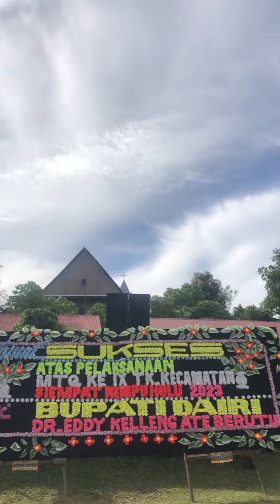Bupati Dairi Eddy Berutu membuka secara resmi MTQ ke IX tingkat Kecamatan Si Empat Nempu Hulu.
Bupati Dairi Dr. Eddy Keleng Ate Berutu mengawali kegiatan Kamis (2/3/2023) pagi dengan menghadiri sekaligus membuka secara resmi Musabaqoh Tilawatil Qur'an (MTQ) ke IX tingkat Kecamatan Si Empat Nempu Hulu (Sinehu) yang dipusatkan di lapangan SDN 030381, Silumboyah.

Bupati juga menyampaikan apresiasinya atas kegiatan ini seraya berdoa pelaksanaan MTQ ini berjalan baik.